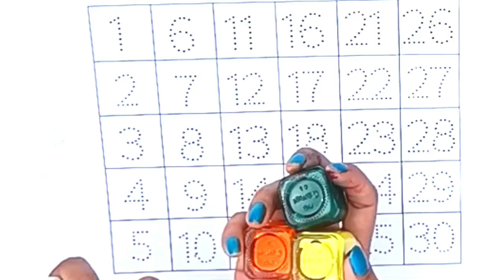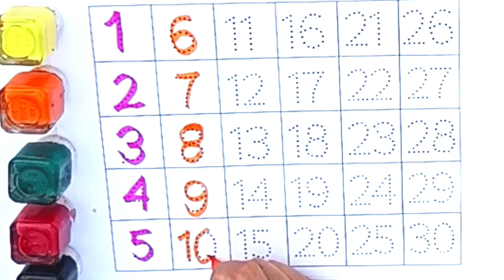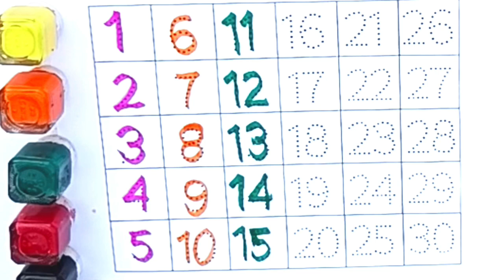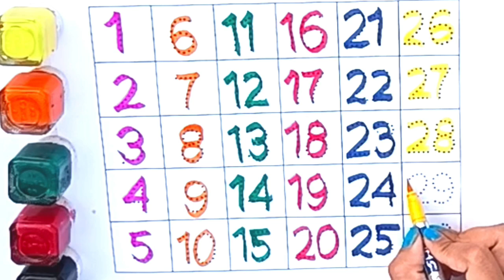1 to 30 counting numbers 1234 || one two three four || toodleslearning video || 1 se 100 Tak ginti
1 to 30 counting numbers 1234  || one two three four || toodleslearning video || 1 se 100 Tak ginti
1 to 20 counting number || one two three four kids || Learn to count 1 to 100 | colour name for kids

Learn Numbers 1 to 100, 1 to 100 counting, 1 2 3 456

7 8 9 10, Number song, Numbers for kids,1-100

1. One

2. Two

3. Three

4. Four

5. Five

6. Six

7. Seven

8. Eight 9. Nine

10. Ten

Number Names 1-100 | Number spelling | learn 1 to 100 with spelling

thanks 🙏